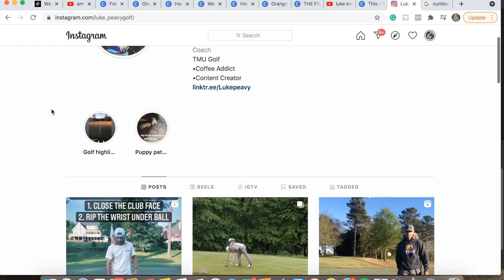Am I Turning Professional In Golf?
Let's hit a 5,000 this year boys! Currently at 1,325
In this video, I tell you guys just what the future of this channel and my personal life is. Also, I am answering the questions that you asked.  Letssssss goooo! I really do love all of you guys and all the support you have given on this journey!

How I make my youtube videos Titles and keywords to get more views!